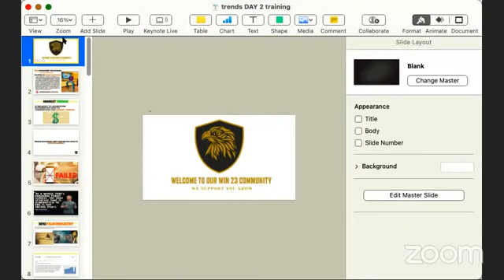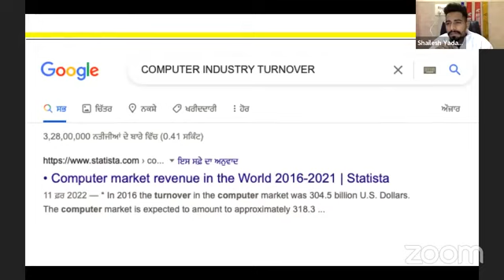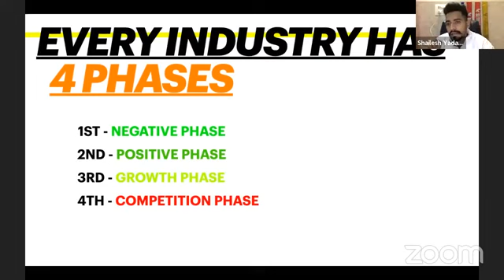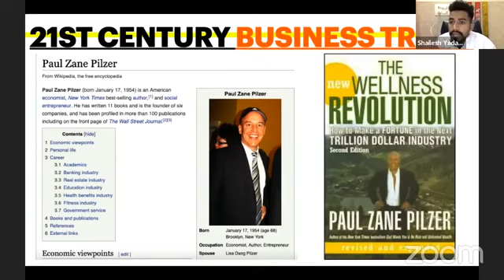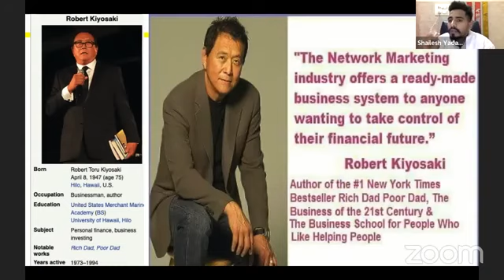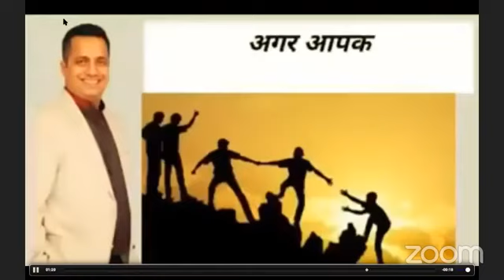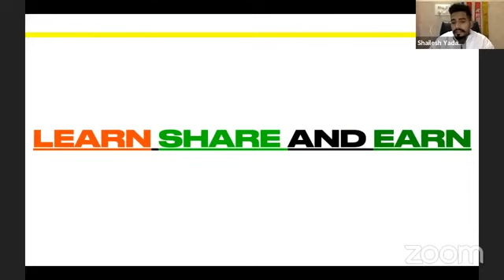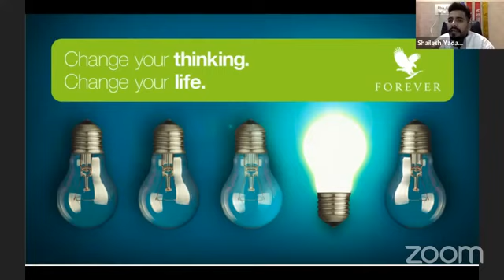21st CENTURY BUSINESS BY PARDEEP SHARMA | @ekpravjot WIN23 COMMUNITY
21st CENTURY BUSINESS BY PARDEEP SHARMA | ‎@ekpravjot WIN23 COMMUNITY